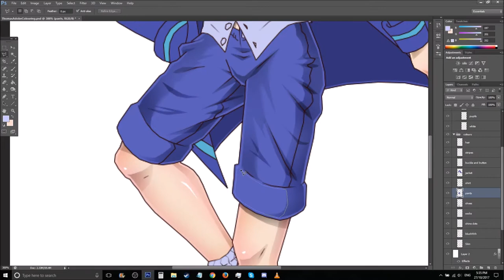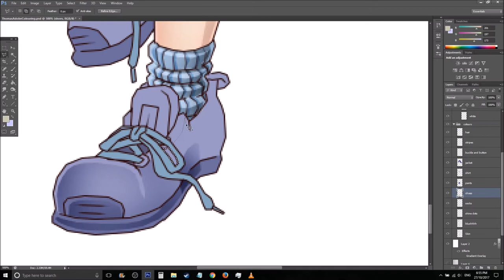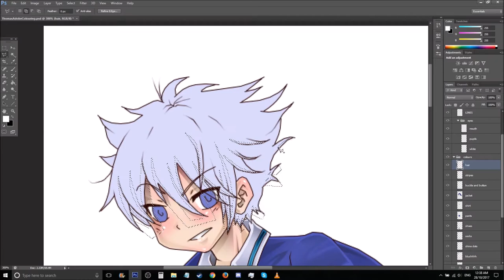Speed Colour: Thomas ii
Commission for Laharl234 on deviantART